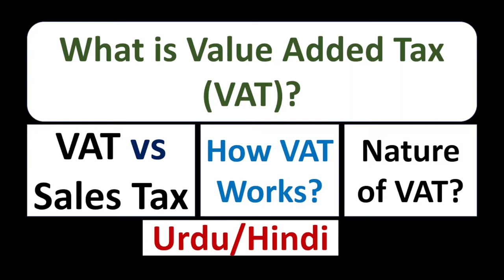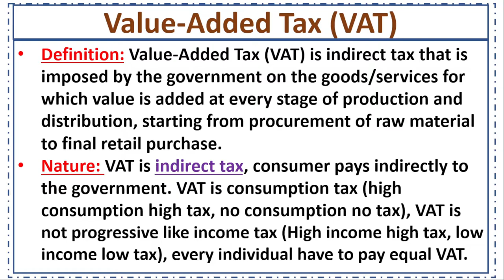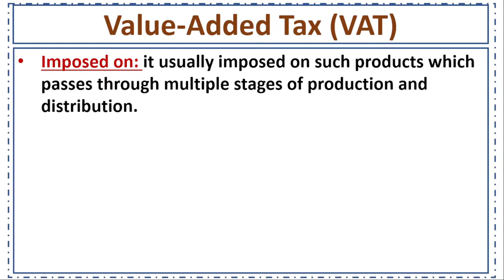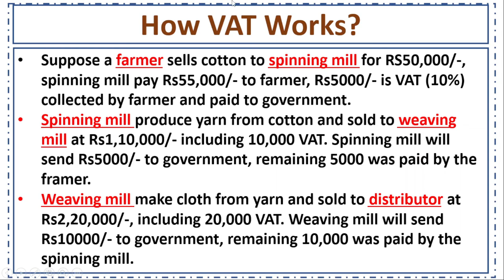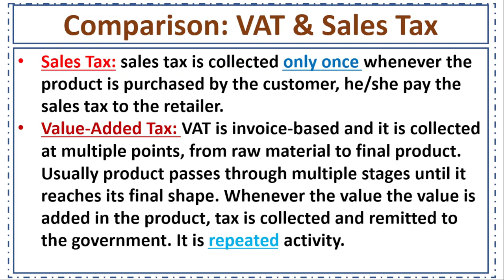What is Value Added Tax(VAT)? How VAT Works? Indirect Tax-VAT vs Sales Tax Comparison-Urdu/Hindi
Following are concepts discussed in this video:
What is value added tax,
value added tax explained in detail,
value added tax lecture,
value added tax example,
value added tax vs sales tax,
how value added tax works,
value added tax accounting,
value added tax pros and cons,
what is central value added tax,
vat value added tax,
how VAT works,
VAT in hindi,
value added tax in hindi,
VAT vs Sales Tax,
VAT vs GST,
VAT indirect tax,
what is VAT,
comparison between VAT and sales tax